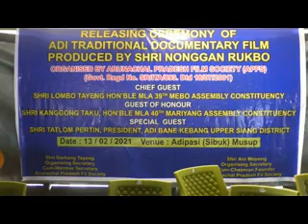Ani Moyong production, Releasing of Adi traditional Documentary film,,at Adipasi Sibuk village.